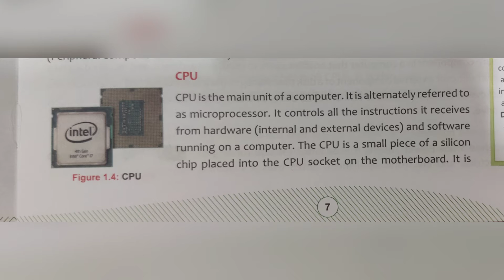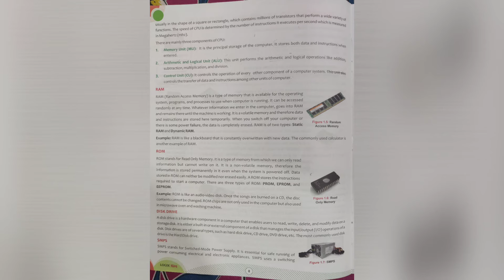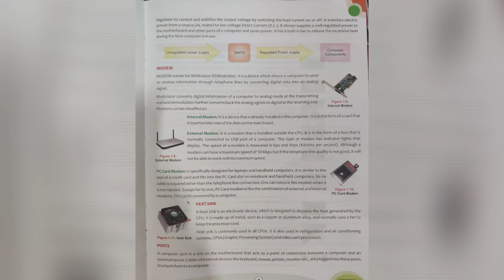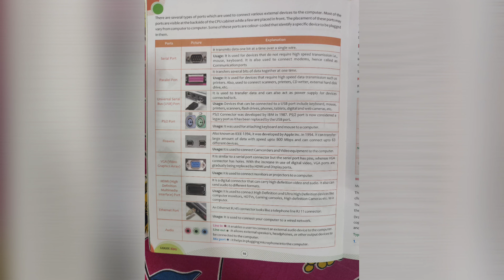COMPUTER - HARDWARE COMPONENTS CLASS 7th CHAPTER 1 (PART :- 2)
KIPS
LOGIX
BASED ON WINDOWS 7 WITH MS OFFICE 2010 VERSION
WITH ACTIVITY SECTIONS
LAB SOLUTIONS
GROUP DISCUSSIONS
 PROJECT WORK
ONLINE LEGGINGS
 GLIMPSE OF MS OFFICE 2013
 FEATURES OF WINDOWS 8
THIS BOOK IS AVAILABLE WITH AR AUGMENTED REALITY APP ON ANDROID AND IOS
 ICSE SCHOOL COMPUTER SERIES
 FROM BASICS TO BLUEJ